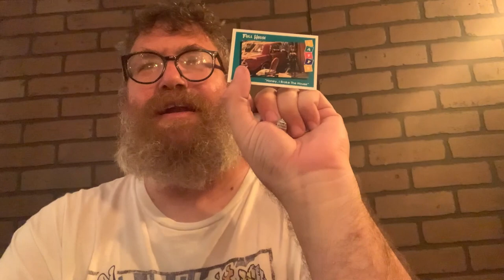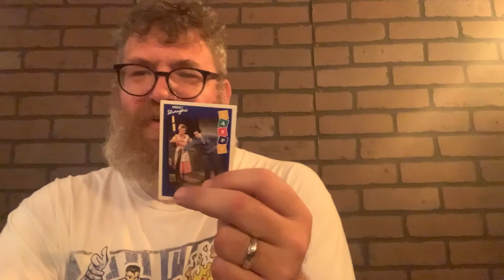MIKE LAWRENCE opens LAFFS perfect stranges, full house, family matters, TGIF Sitcoms @COCNC NYC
Mike Lawrence is an Emmy nominated New York City based comedian from South Florida who has found success in both writing and stand up. He is the winner of the first season of Jeff Ross Presents Roast Battle. He was a staff writer on season four of Inside Amy Schumer, Comedy Central’s Roast of Rob Lowe, Black and White on A&E, Triumph’s Election Special on Hulu and was a writer on the 2015 MTV Movie Awards, the 2015 Webby Awards, and We Have Issues on E! Mike is a recurring guest on the Comedy Central TV show @midnight and his stand up has been featured on NBC’s Late Night with Seth Meyers, TBS’ Conan, FX’s Totally Biased, and John Oliver’s New York Stand-Up Show on Comedy Central. In 2013 His half hour special for Comedy Central aired in conjunction with the release of his album “Sadamantium”, produced by Comedy Central Records. Additionally, Mike had his own Comedy Central Snapchat series You’re Wrong, and co-hosts the podcast Nerd of Mouth on Cave Comedy Radio and has appeared on countless others such as WTF with Marc Maron, Robert Kelly’s You Know What Dude, You Made It Weird with Pete Holmes, Sklarboro County, My Wife Hates Me, Legion of Skanks, Who Charted, The Dana Gould Hour, The Adam Corolla Show, and The Artie Lange Show.